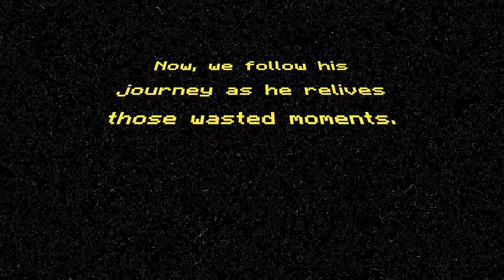064 - Let's Play Super Mario RPG Part 26 - Retro Super Nintendo Series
Let's Play Super Mario RPG  Retro Super Nintendo Series.
Punchenello? At least Bowyer made sense, he was a big bow that shot arrows.  Punchenello has toy bombs.  I just don't understand...